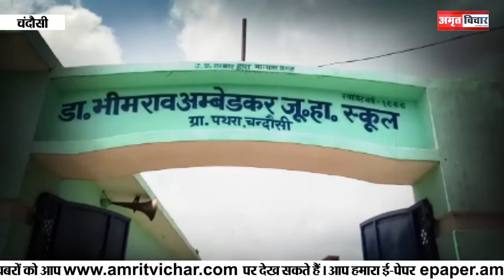चंदौसी: विश्वकर्मा श्रम सम्मान योजना से आत्मनिर्भर बनेंगी महिलाएं | Amritvichar